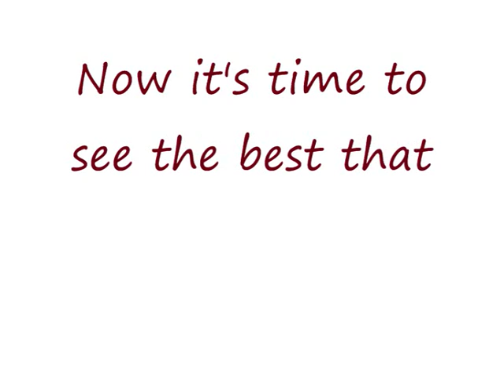2007 finished Falkirk High School xmas factor auditions.wmv